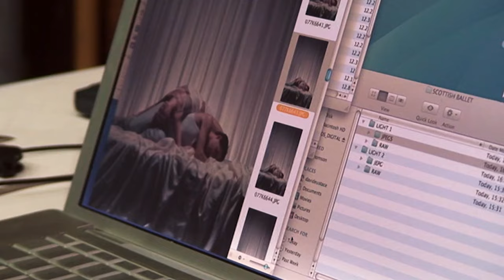Scottish Ballet: Romeo & Juliet - Poster Photoshoot | Festival Theatre | Wed 21 to Sat 24 May 2014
Dance meets drama with powerful effect in Scottish Ballet's iconic and vivid reinterpretation of Shakespeare's greatest love story.

Choreographer Krzysztof Pastor (Dutch National Ballet) has created a Romeo & Juliet for Scottish Ballet as timeless as love itself; set against a dramatic multimedia backdrop, his story of star-crossed lovers spans three decades of Italian life.

Romeo & Juliet is set to the world-famous Prokofiev score - performed live by the Scottish Ballet Orchestra and with special rearrangement by kind permission of the Prokofiev estate.

"Breathtaking -- a triumph" Sunday Herald

Scottish Ballet: Romeo & Juliet | Festival Theatre | Wed 21 to Sat 24 May 2014